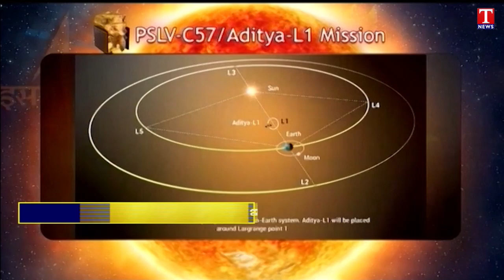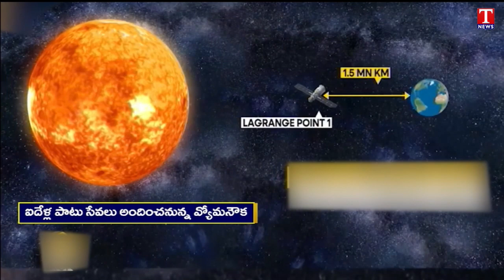ISRO Another Achievement Success of Aditya L-1 launch | T News